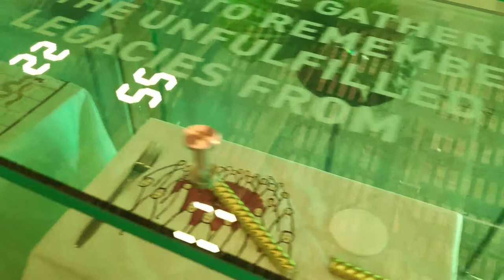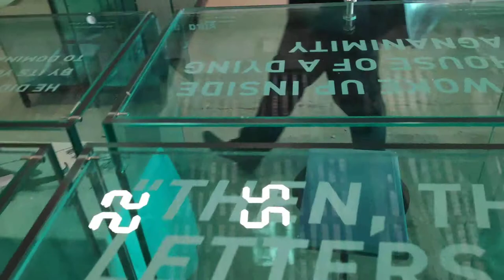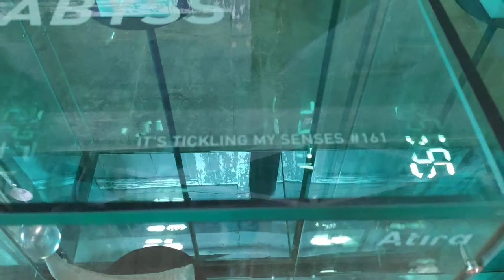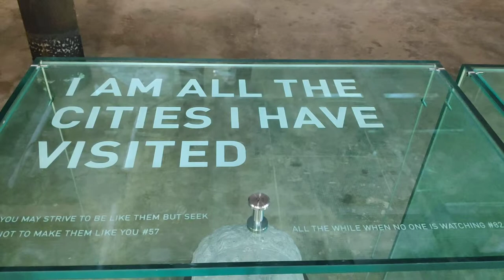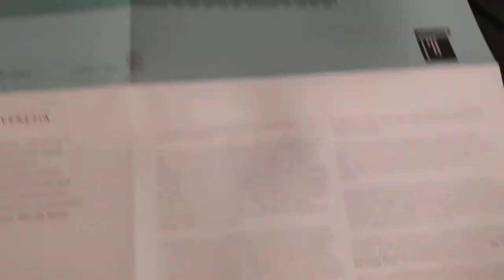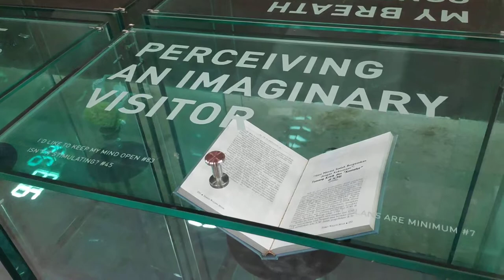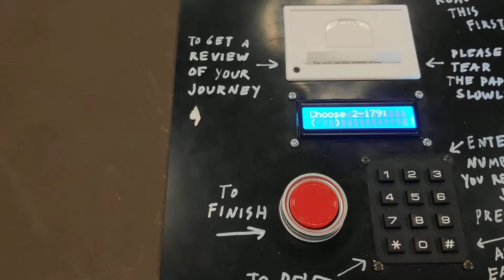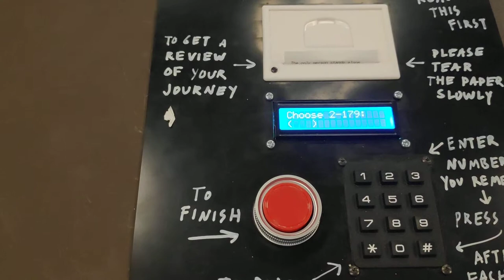Indonesia pavilion at the Venice Biennale 2019